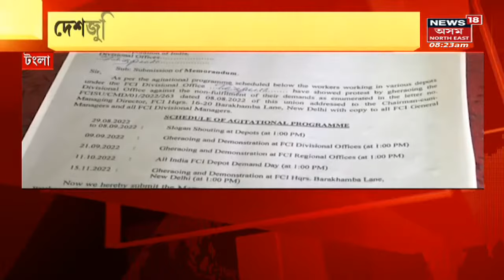Tangla News: সা-সুবিধাৰ পৰা বঞ্চিত চতুৰ্থ বৰ্গৰ কৰ্মীৰ ক্ষোভ | Assam News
Tangla News: FCIৰ শ্ৰমিকৰ উত্তাল প্ৰতিবাদ । লগতে চাওঁক দিনটোৰ বহু গুৰুত্বপূৰ্ণ খবৰ |